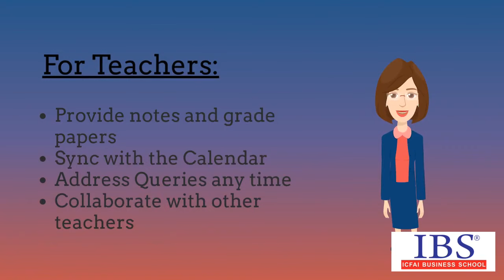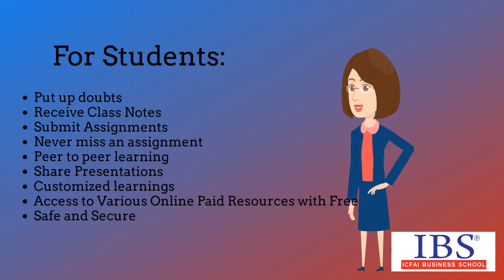IBS Ahmedabad students created a video on how Quicforce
IBS Ahmedabad students created a video on how Quicforce - IBS LMS platform facilitating in conducting online classes.